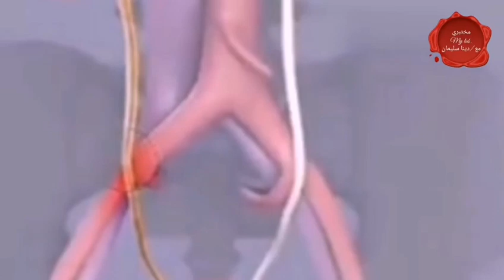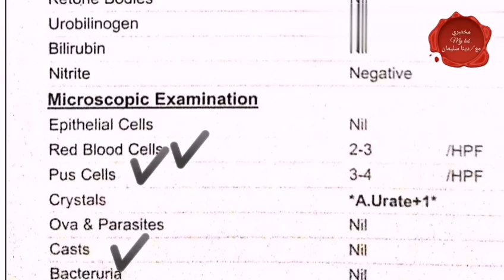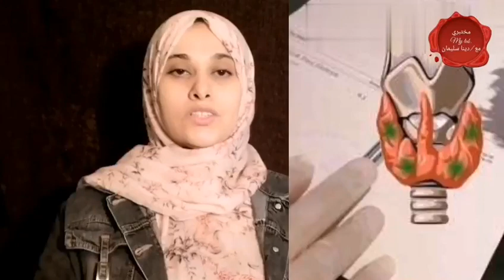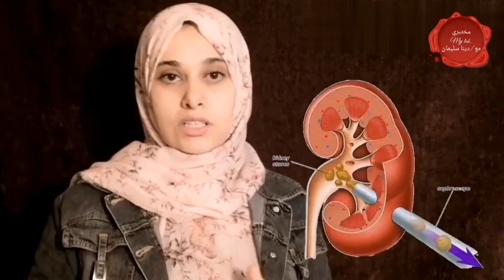اسباب تكوين حصوات الكلي ،وصفات طبيعيه للعلاج والوقايه، التحاليل المطلوبه وكل شئ عن حصوات الكلي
معلومات مهمه جدا عن حصوات الكلي طريقة تكوينها اسبابهت،انواعها، العلاج بالوصفات الطبيعيه والعلاجات الاخري